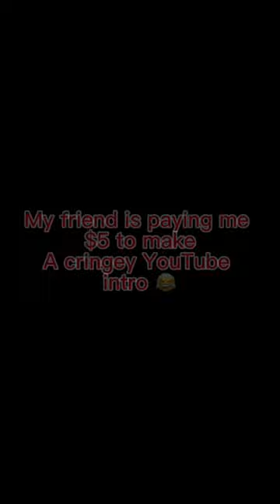My pb largemouth bass!